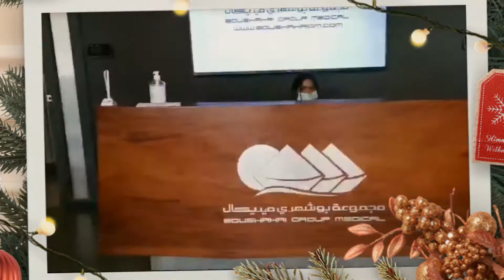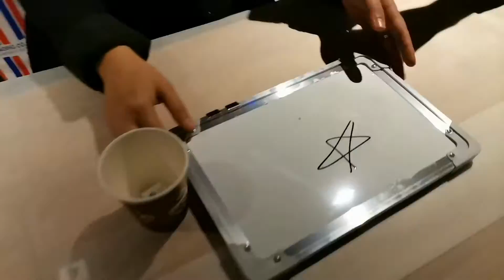Year end Party (BGM) A memories to keep